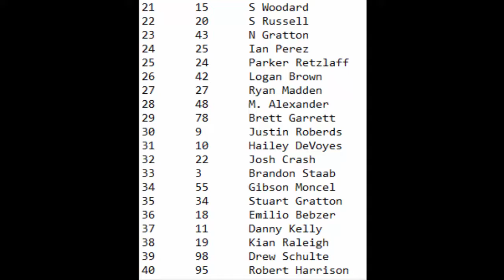RECAP: Suncorp Cup Series | Can Am Duels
The race(s) to decide the big race are here! The Duels at Daytona, for a brand new season! Get ready for some exciting racing!